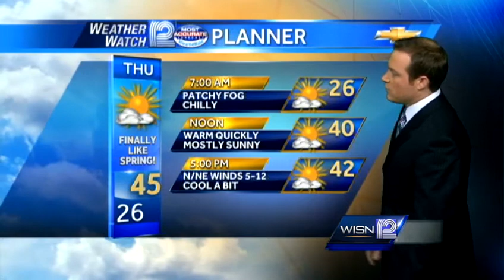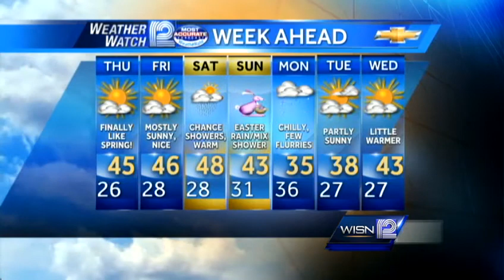Luke Sampe's Forecast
Here is your Weather Watch 12 forecast from Meteorologist Luke Sampe.